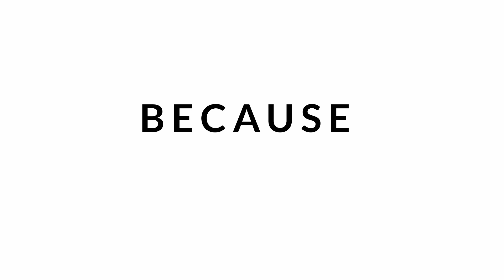The tesla bubble and should a novice investor be CAUTIOUS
tesla bubble should a novice investor be CAUTIOUS. With Tesla soaring in stock price, i ask if the tesla bubble should make a novice investor cautious. for a novice investor this can be an exciting time, however, a cautious approach could be beneficial as we approach the tesla stock split. Many analysts still warn of tesla bubble so despite the record stock price how might the tesla bubble burst?